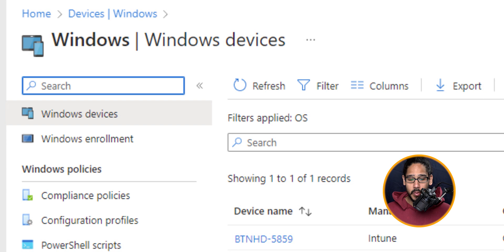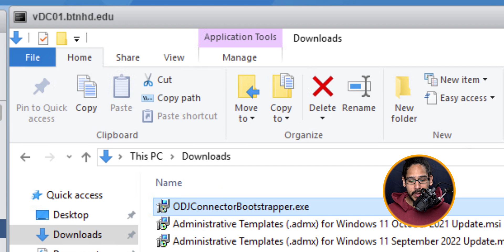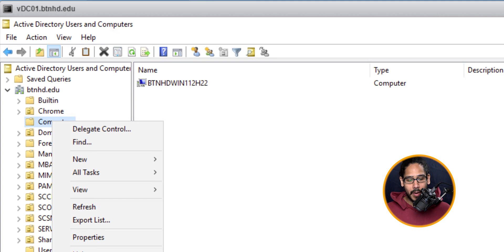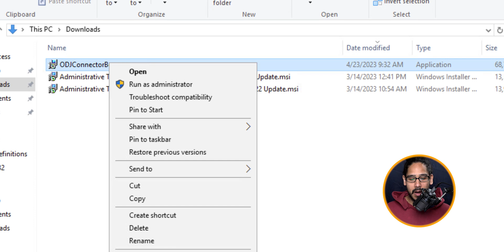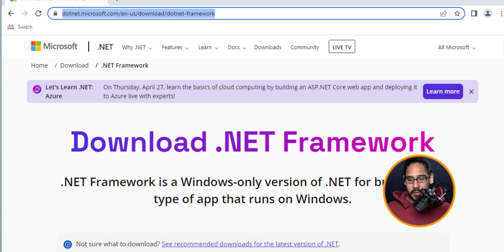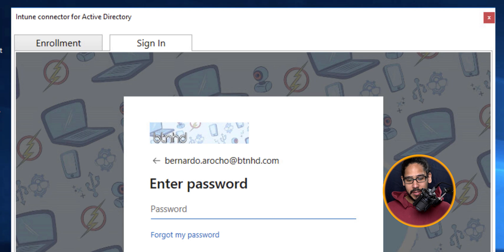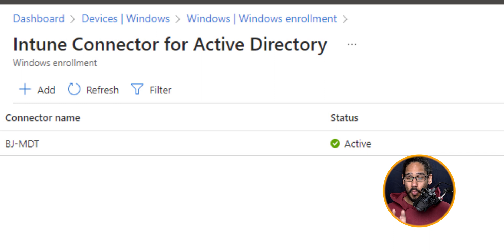DEPLOY Intune Connector for Active Directory!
In this video, we go over how to deploy Intune connector for active directory.

Chapters
0:00 Introduction
0:10 Microsoft 365 Admin Center
0:18 Endpoint Manager
0:22 Windows Devices
0:29 Windows Enrollment
0:41 Add Intune Connector for AD
0:51 Download Intune Connector
1:52 Prepare AD for Intune Connector
3:19 Install Intune Connector
3:41 .NET Framework Requirement
4:03 Downloading .NET Framework
4:53 Sign into Intune Connector
5:52 Check Status of Intune Connector
6:13 Conclusion